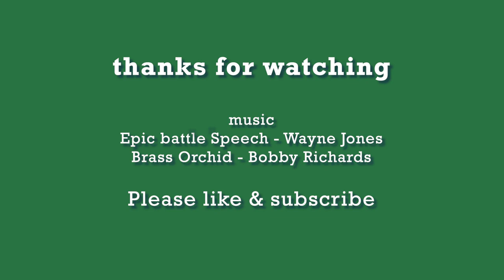Bismarck, Final build, step by step, 1:350 scale, how to upgrade model kit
build is fun, step by step how to upgrade a kit by adding a wood deck and Eduard PE,1:350 scale. Mini Hobby Models, how to rig a boat

Chapters
00:00 intro
00:10 How to start building your model
01:24 How to fill gaps in models
03:42 How to paint boat hull
06:12 How to paint boat deck
09:52 how to mask and paint the boat
11:58 How to apply wood deck, parts & accessories ship towers.
13:00 how to build the ship tower
14:42 how to install the ship bridge tower
15:25 how to paint guns and accessories
16:20 how to install boat guns.
16:50 How to rigs boat
17:23 modify and painting of ship guns
18:10 how to mount boat main  & secondary guns
19:54 How to paint life and rescue boats
22:14 How to rigs boat - continued
24:30 The final view
26:38 The End.